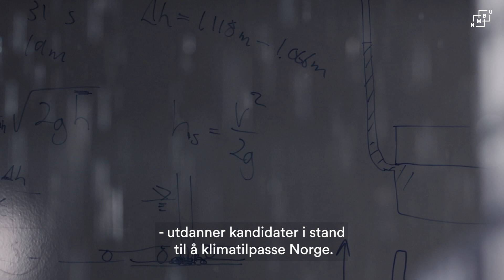Vann-og miljøteknikk-NMBU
Hva skal til for å bygge byer som tåler flom og overvann?
Vi bruker blant annet maskinlæring til å forutsi hvordan regn påvirker byene våre, slik at vi kan tilpasse oss klimaendringene.
Utforsk mulighetene ved å studere Vann-og miljøteknikk på NMBU.